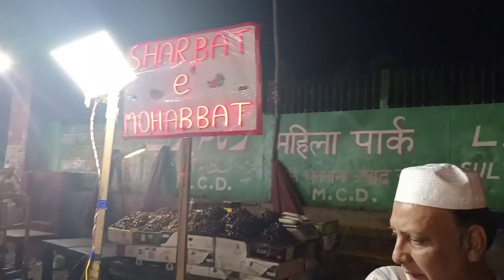Mohabbat ka Sharbat Of Jama Masjid || sharbat e mohabbat jama masjid old Delhi 6 || wow foody (#04)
25 MM Lens
50 MM lens

NewGiftformystudio
Drink Of Love From The Streets Of Old Delhi
MOHABBAT KA SHARBAT || मोहब्बतें ए शरबत|| JAMA MASJID
Pyar Mohabbat ka Sharbat Of Jama Masjid |
nafrat ka sharbat
mohabbat ka sharbat recipe
mohabbat ka sharbat malayalam
qureshi kabab jama masjid
aslam chicken
jama masjid,old delhi
old delhi sharbat
old delhi jama masjid street food
old delhi ramadan
old delhi food tour
old delhi famous chicken changezi
old delhi junction
ramadan 2022
sharbat mohabbat jama masjid
sharbat mohabbat kaise banate hain
mohabbat sharbat banane ki recipe
sharbat e mohabbat making
sharbat e mohabbat delhi

License